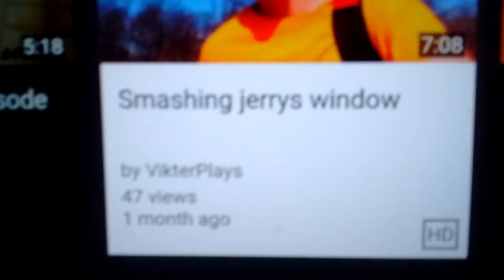DESPERATE MEASURES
Andrew talks about how his YouTube is falling apart and his views are down so he shows the viewers what his new ideas are for new series but theb finds out he doesn't really have any ideas for them. so he wants you guys to decide what you want to watch.